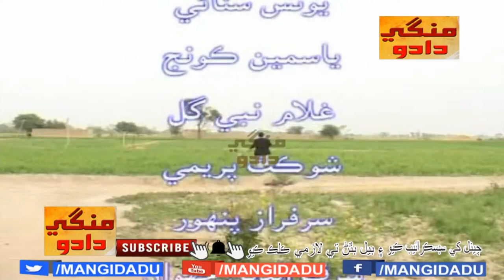WAH LALU WAH part 2 فلم | ABDUL MANAN ABBASI | NIGHAT NAZ | ZAHID | ANWAR SHAD | SHOKAT | Commedy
WAH LALU WAH part 2 واه لالو واه فلم | ABDUL MANAN ABBASI عبدالمنان عباسي | NIGHAT NAZ | ZAHID SIDDIQUI | SHAMA SINDHI | ANWAR SHAD | YOUNIS SANAI | YASMEEN KOONJ | GHULAM NABI GUL | SHOKAT PREEMI | SARFARAZ PANHWAR | SHAREEF CHAHWAN | RAFIQ PANHWAR